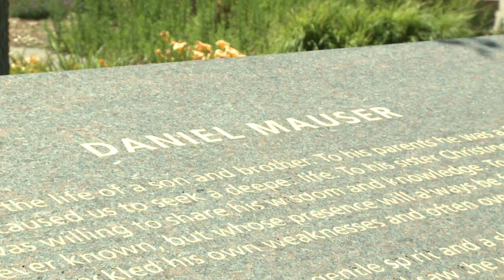Columbine revive su masacre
El tiroteo en un cine de la estadounidense Aurora revive horrendos recuerdos en el estado occidental de Colorado, que hace 13 años vivió la masacre de Columbine, a solo 35 kilómetros de distancia. Una matanza que dejó 13 muertos y heridas que hoy siguen abiertas.